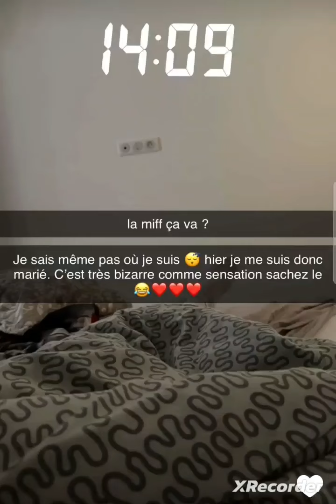Emine débrif sur son incroyable mariage avec Rabeb ❤️❤️